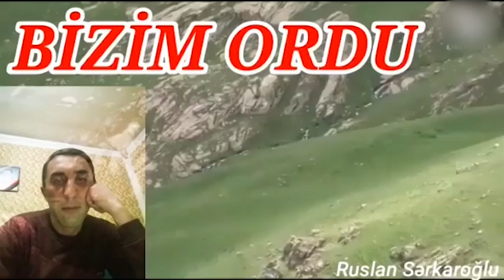Sair Sucayete cavab - Ruslan Serkaroglu - bizim ordu